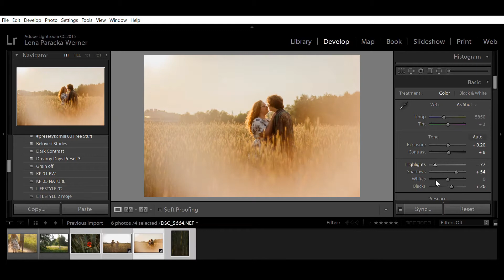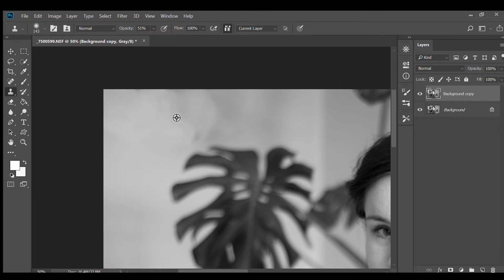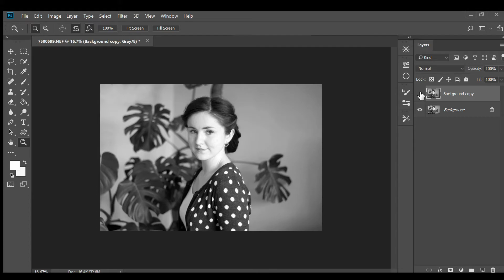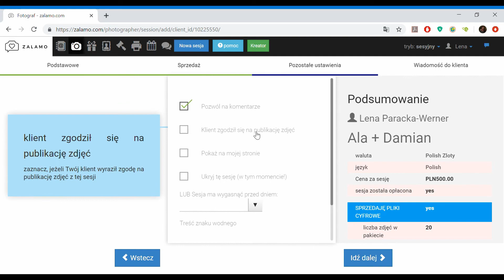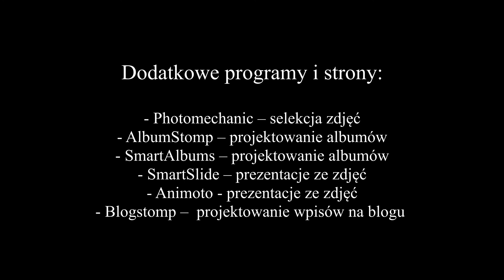TAKzostanwdomu: Warsztaty fotograficzne #6 Narzędzia do edytowania zdjęć – Lena Paracka-Werner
#6 Narzędzia do edytowania i przetwarzania zdjęć

Akcja TAKzostanwdomu zaprasza na kolejny materiał w ramach cyklu warsztatów edukacyjnych! Szósty odcinek wprowadzi nas w temat programów graficznych i stron, które pomogą nam sprawnie edytować zdjęcia Te narzędzia powinien znać każdy dobry fotograf!
Lena Paracka-Werner swoje umiejętności fotografii w Szwecji pod okiem Avy Valsten, a następnie w Polsce pod okiem Kasi i Jacka Siwko, Kamili Piech, Szymona Olmy i Łukasza Ostrowskiego, a także Filipa Kowalkowskiego. Fotografią interesuje się od ponad 8 lat, a przez ten czas wykonywała zdjęcia dla szwedzkich magazynów jak „Svenska Livsmedel”, „Vame Magasin”, polskich gazet „Magazyn Toronto”, „Filozofuj!”,  a także takich marek jak Stara Mydlarnia, Kvalite OnLine, WiTEC Sweden czy Dwór Artusa w Toruniu. O sobie mówi następująco: „Kiedyś usłyszałam w wywiadzie ze znanym polskim fotografem, że klient nie kupuje zdjęć fotografa. Klient kupuje jego oczy. Od tego czasu staram się, aby moje oczy widziały w wyjątkowy sposób”.
TAKzostanwdomu, Kultura on-line w Toruniu. Obecna sytuacja związana z pandemią COViD-19 wyraźnie wpływa na sektor kultury. Nie znaczy to jednak, że zawieszona została kultura! Ta żyje… także w sieci!
Na warsztaty zapraszają Miasto Toruń i Toruńska Agenda Kulturalna, instytucja finansowana z budżetu Miasta Toruń.